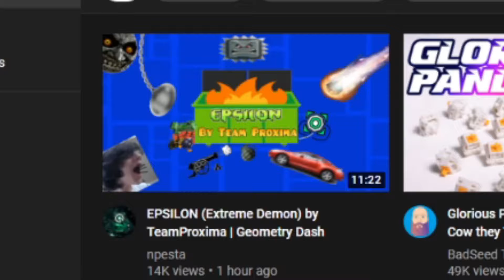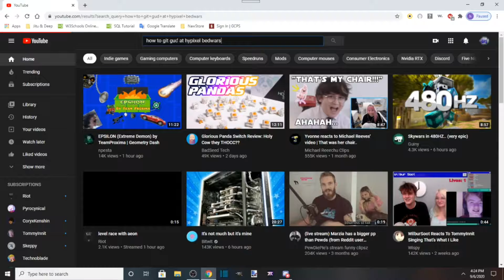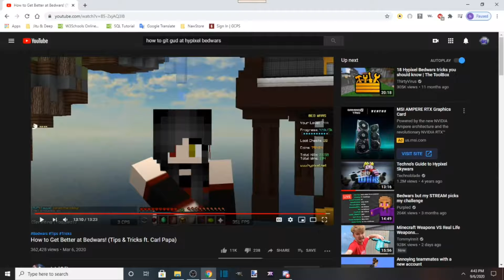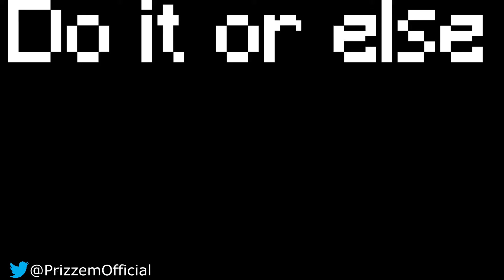Bedwars, but I follow online tutorials to GIT GUD.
Yooooooooooooooooooooooooooooooooooo! I look up how to get good at bedwars, and here is the video!